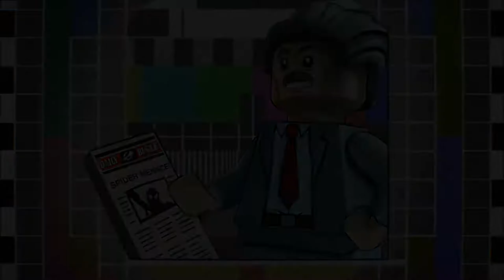LEGO Marvel Super Heroes 2 - High-Noon Saloon - #6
LEGO Marvel Super Heroes 2 gameplay through story mode on Level 6: High-Noon Saloon! Playing as the Guardians of the Galaxy in the Old West to defeat MODOK and save Rocket and Groot from Captain Corbett on a circus train with help from Kid Colt.

Xbox - FallenRedZeo